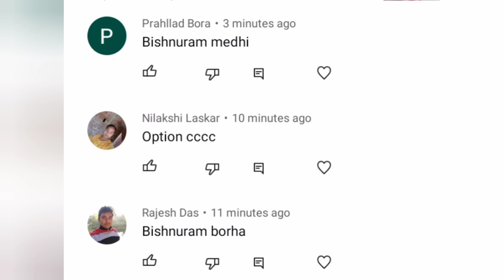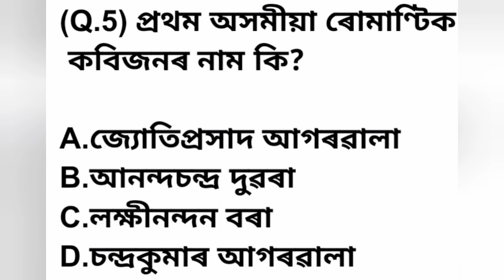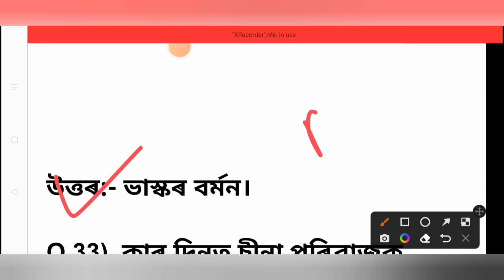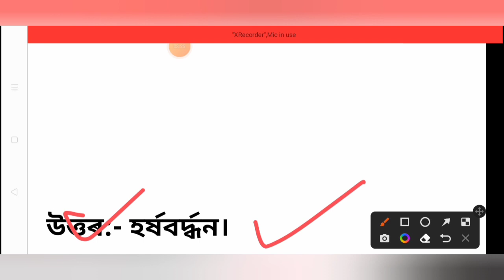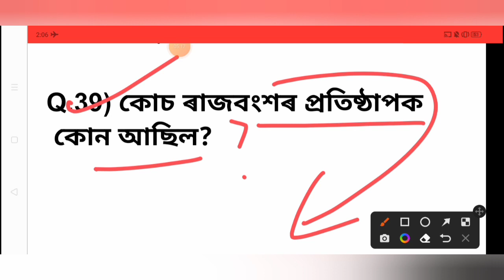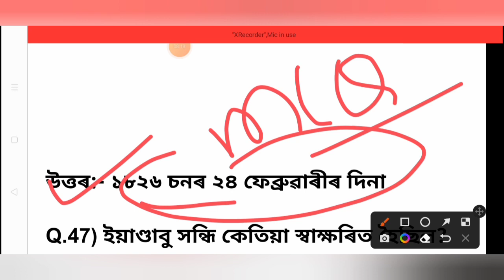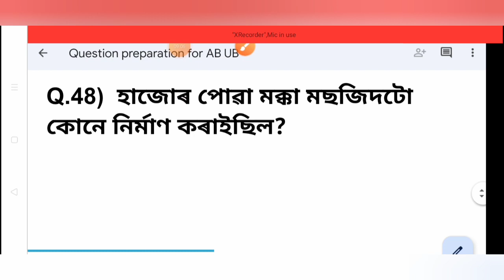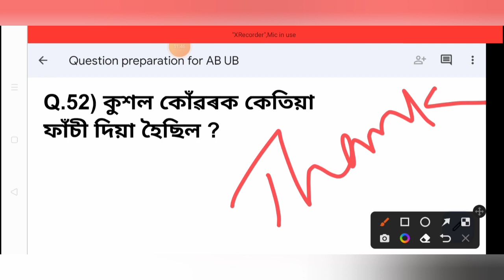Assam police AB/UB written exam 2022 ত এনেকুৱা প্ৰশ্ন Board দিব পাৰে নেকি ।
Describe :

              Assam police AB /UB  written exam 2022  G.k & MCQ pattern  .  we discuss for assam history  importance question  & MCQ/G.K.We discuss and  how preparation for ab ub  written exam .My Dulonchallenger group is to motivate to new and   Inspire people to make their dreams success.come true ,I hope my video will be useful to all my young interview lover.

 মোৰ YouTube channel linke  তলত দিয়া হল👉

B) My Instagram channel👉মোৰ Instagram group linke তলত দিয়া আছে)  if you follow :

C) কোনোবা যদি WhatsApp group আহিব বিছাৰে তলত linke দিয়া হল

My WhatsApp interview group part-2

D) Assam police AB/UB Preparation Group)

(Facebook Group তলত ) linke দিয়া আছে ।

Subject;

A.)  Most importance MCQ/Gk question 👉পৰীক্ষাত আহিব পাৰে 👉

 B)History MCQ/GK  question পৰীক্ষাত আহিব পাৰে

C) অসমীয়া সাহিত্য MCQ/Gk

সংকল্প:

আমাৰ Dulonchallenger Group ৰ যোগেদি জনাঁও যে - আপোনালোকৰ interview ত সুবিধাৰ বাবে আমি সকলোৱে মিলি interview কেনেকৈ সফলতা অৰ্জন কৰিব পাৰি তাৰে অপ্ৰাণ চেষ্টা কৰি যাম  ।আমি পূৰ্বতে  পায় অহা সকলো সফলতা আৰু বিফলতাৰ  বিষয় সমূহ  আপোনালোকৰ আগত আলোচনা কৰিম ।আৰু কেনেকৈ সফলতা অৰ্জন কৰিব পাৰি তাৰ বিষয়ৰ দিশে অভিজান আৰম্ভ কৰিম ।গতিকে আপোনালোক সকলোৱে মিলি আৰ্শীবাদ আৰু মৰম দি যাব বুলি প্ৰৰ্থনা  জঁনালো।

           জয় হিন্দ্